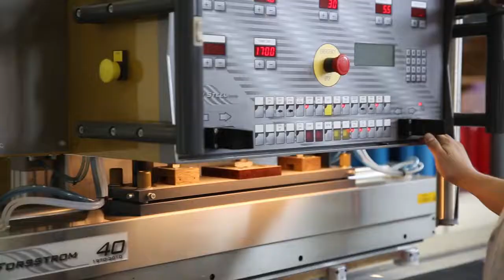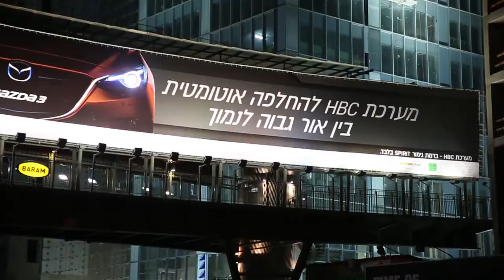Baram Delek Motors3